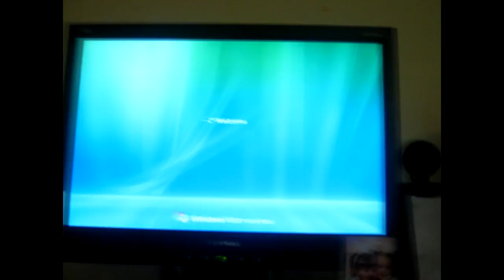Tuesday Sick Vlog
Sick Vlog